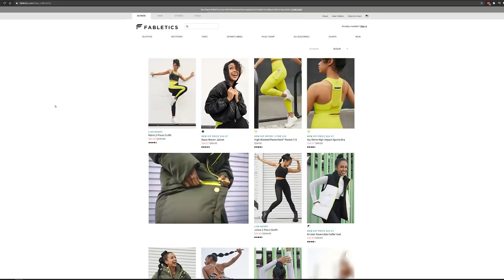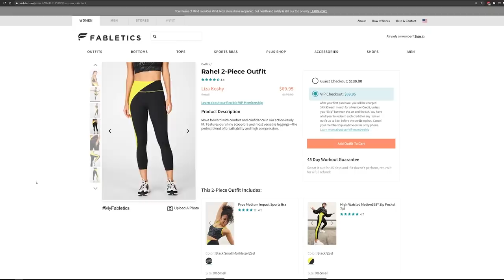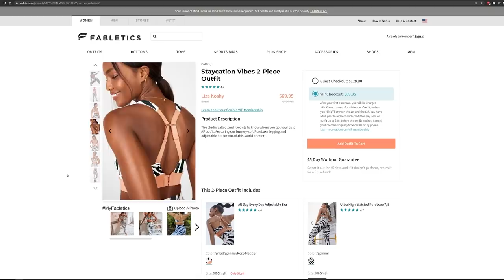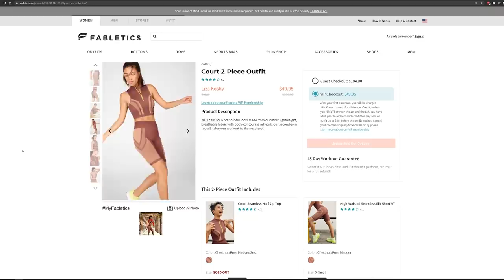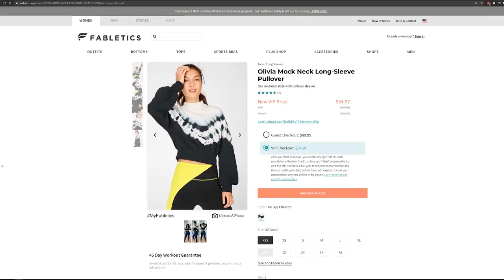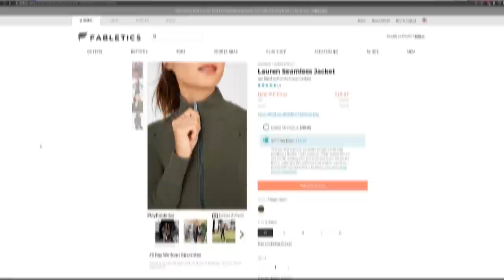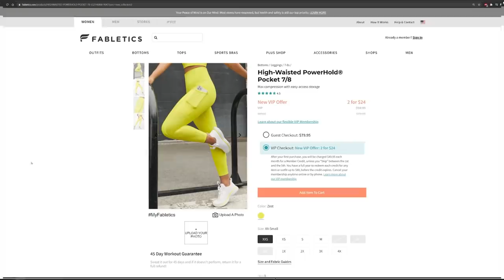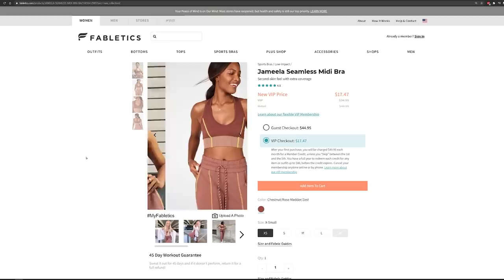Ranking Liza Koshy's Fabletics Outfits from BEST to WORST!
YouTube QUEEN Liza Koshy has come out with a Fabletics line, so you know we HAD to try it! Next, watch our Retail Ratings with Pretty Little Thing!

We try LizaKoshy new Fabletics collection!